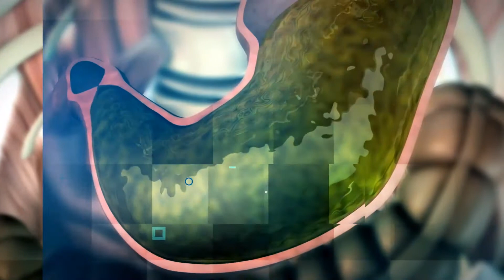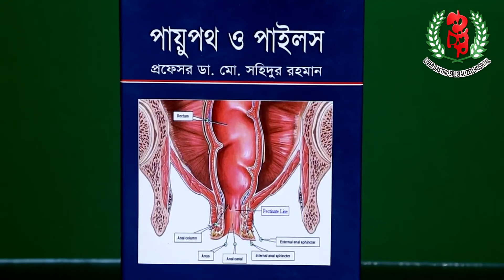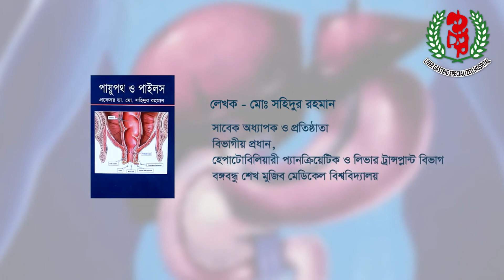Causes, symptoms and treatments of Piles। Prof.Dr. Sohidur Rahman।LGSH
Piles occur due to chronic constipation, chronic diarrhea, lifting heavy weights, pregnancy, or straining when passing a stool. A doctor can usually diagnose piles on examination. Hemorrhoids are graded on a scale from I to IV. At grades III or IV, surgery may be necessary.

What are the internal and external hemorrhoids?
Internal hemorrhoids are located above the pectinate line and are covered with cells that are the same as those that line the rest of the intestines. External hemorrhoids arise below the line and are covered with cells that resemble skin.

What are the symptoms of hemorrhoids?
Hemorrhoids become an issue only when they begin to swell, causing itching, pain, and/or bleeding.
আলোচনা করছেন-

অধ্যাপক ডাঃ মোঃ সহিদুর রহমান
প্রাক্তন বিভাগীয় প্রধান
হেপাটোবিলিয়ারি, প্যানক্রিয়েটিক ও লিভার ট্রান্সপ্লান্ট সার্জারী বিভাগ
বঙ্গবন্ধু শেখ মুজিব মেডিকেল বিশ্ববিদ্যালয় (বিএসএমএমইউ)
চেম্বার : লিভার গ্যাস্ট্রিক স্পেশালাইজড হাসপাতাল, সাতমসজিদ রোড়, ধানমন্ডি, ঢাকা।
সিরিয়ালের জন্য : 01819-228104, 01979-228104